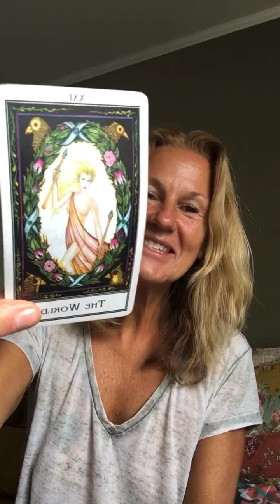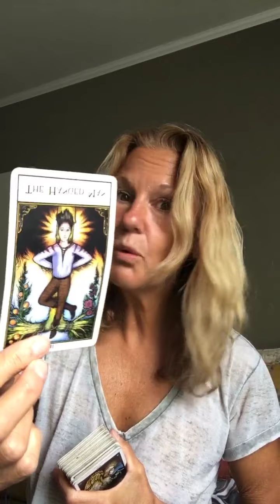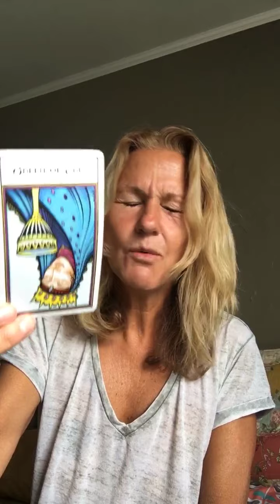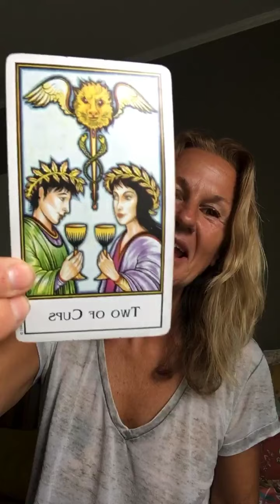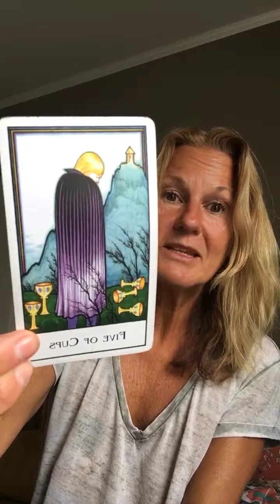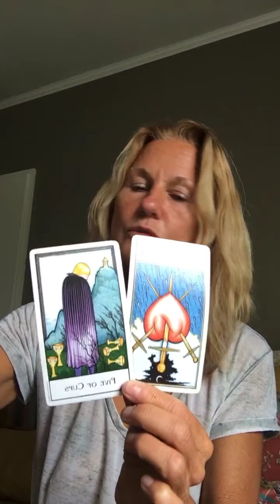Daily Reading - Friday April 30th